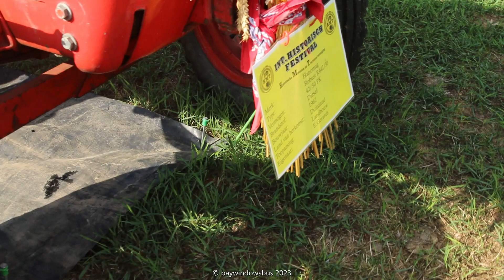Internationaal Historisch Festival Panningen 2023 pt7